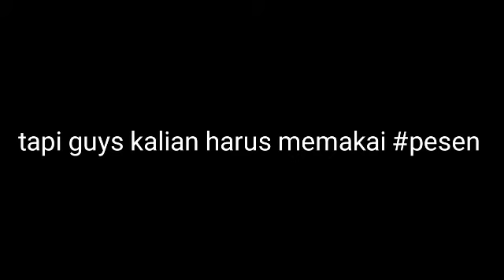300 subs elq movieFX promo :D